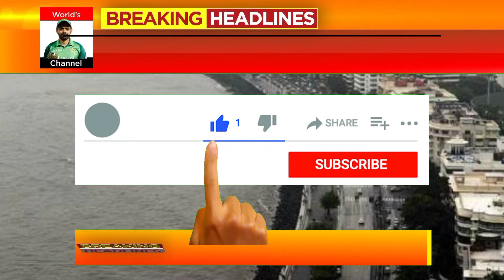ملک میں غیر معمولی بارشوں کا امکان متعلقہ حکام کو الرٹ جاری